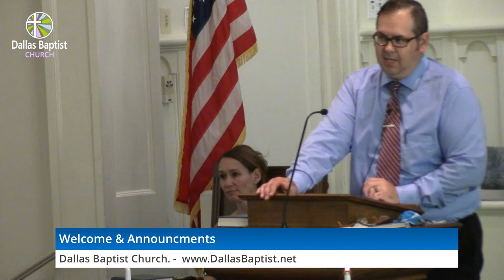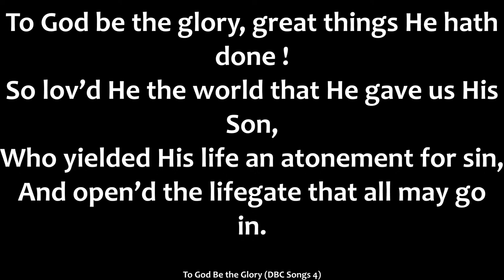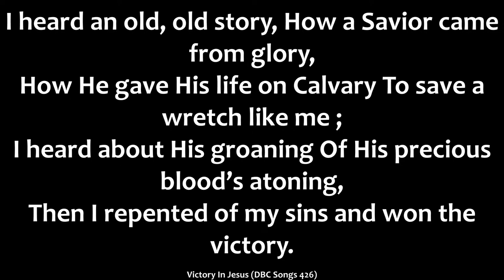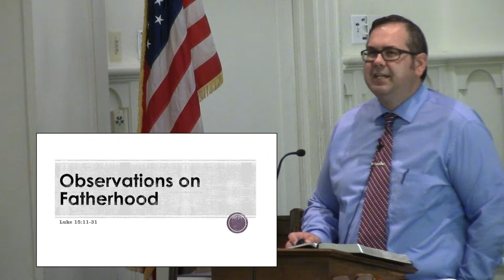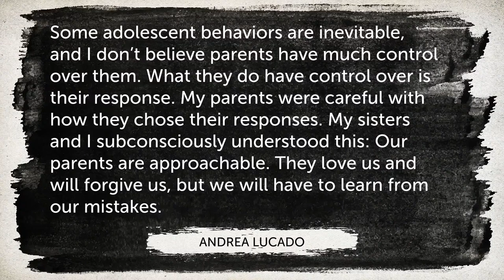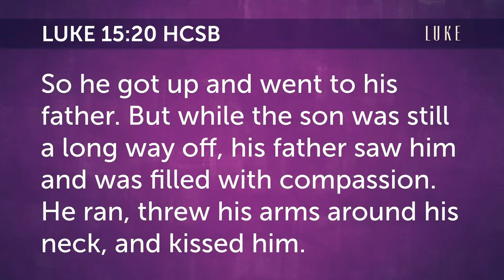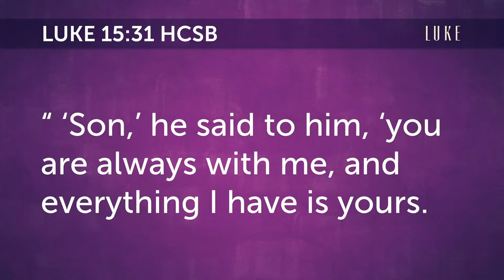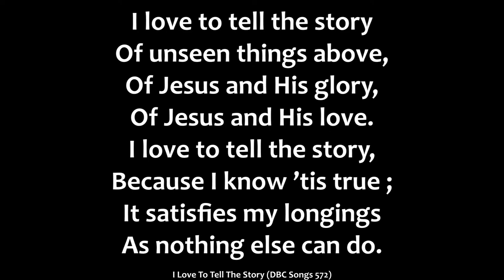Dallas Baptist Church Live Morning Service 6-14-2020